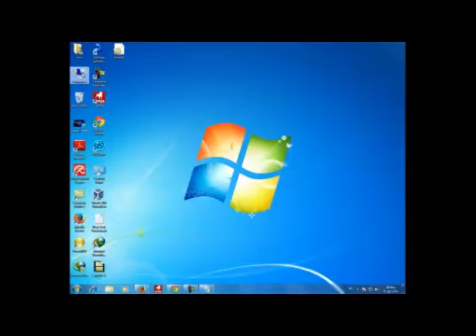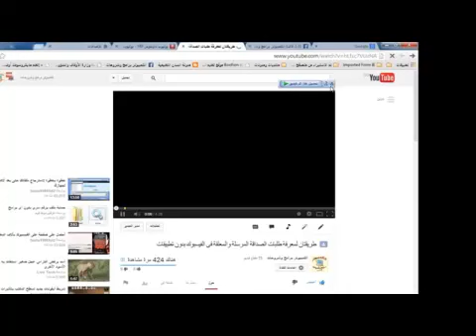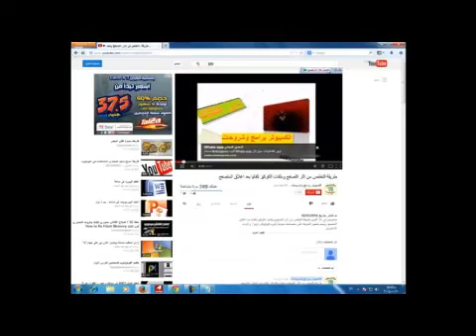حل مشكلة عدم ظهور ايقونة التحميل فى اليوتيوب بمتصفح جوجل كروم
يحتوى الفيديو على جزءين,الجزء الاول يوضح متطلبات اظهار ايقونة التحميل الخاصة ببرنامج الدونلود مانجر,وطريقة حلها,اما الجزء الثانى يوضح طرق التحميل من اليوتيوب بخلاف الدونلود مانجر وايضا بخلاف متصفح جوجل كروم .
الكلمة المستخدمة فى البحث عن اضافة برنامج التحميل : IDMGCExt.crx
لتحميل احدث اصدار من برنامج التحميل واحدث نسخة من جوجل كروم من خلال الرابط التالى :
. رابط احدث نسخة من جوجل كروم